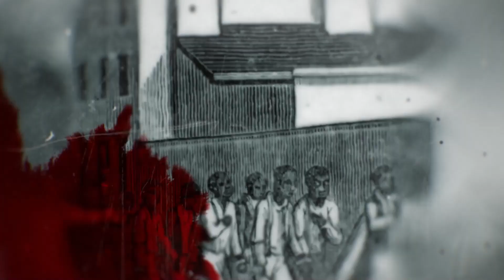General Of Sudan Asks UN To Intervene With Transitional Government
Wongel Zelalem reports on Sudan's military leader calling for UN support. General Abdel Fattah al-Burhan has called for the United Nations to support the transitional government.